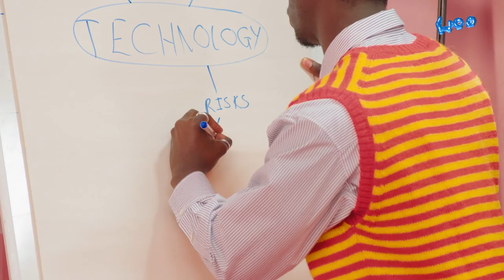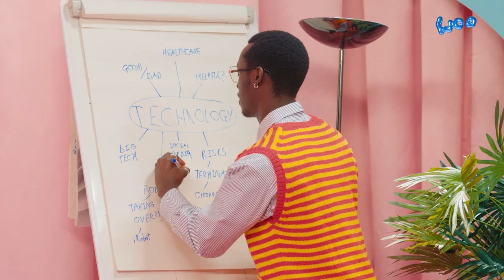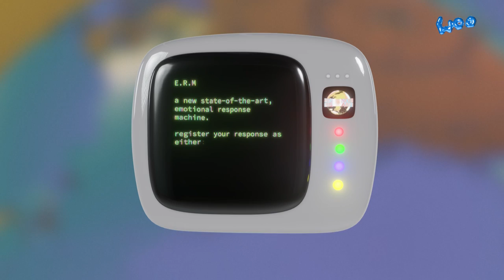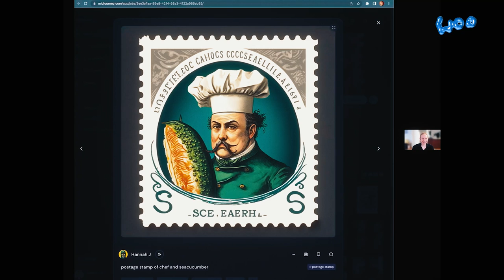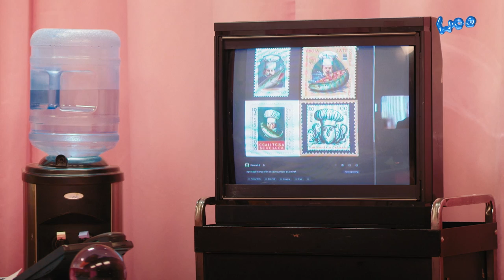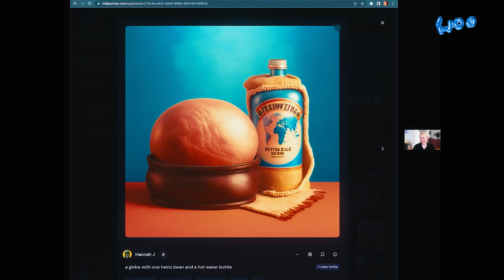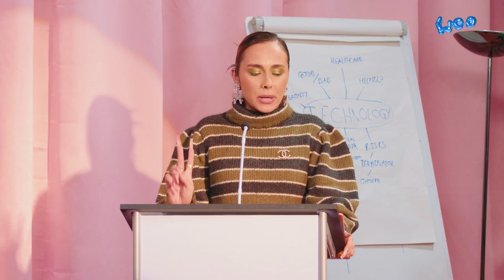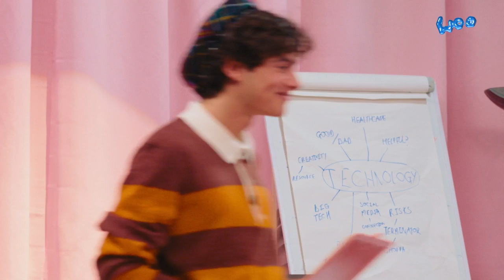AI futures, sex robots and incognito mode | No Wrong Answers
A new generation internet talk show starring TikTok’s most fashionable and quirky people of influence. In episode 5 our hosts collaborate to create some quirky AI art, get a sneak preview of eachothers internet search history and watch the funniest tech-related viral videos.